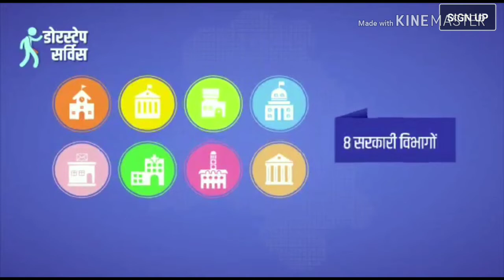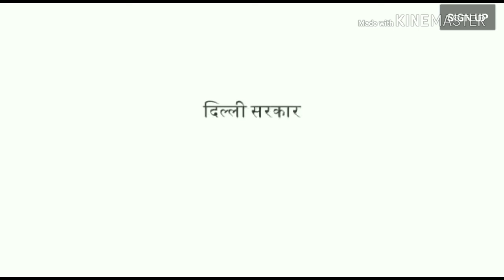Doorstep Service Delhi government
Residents can now apply for 40 documents; no. of services will be raised to 100 in future, says Kejriwal

After months of planning, the Delhi government on Monday launched its ambitious project to deliver public services at the doorstep of residents.

From driving licences to marriage certificates, Delhiites can now apply for 40 government documents to be delivered at their homes for a fee of ₹50 per service.

The applicant would have to call 1076 and fix an appointment with a mobile sahayak, who will go to their home and help with filling forms, payment of fees and collection of documents.

The mobile sahayak would then submit the documents at the government office concerned, which would post the certificate or licence once issued.